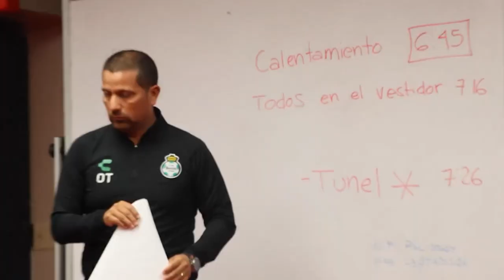✅🔥🔥 ULTIMA HORA LOZANO ROMPE EL SILENCIO HABLA DE LA BR0NCA | FENTANES REVELA A QUE ASPIRA SANTOS